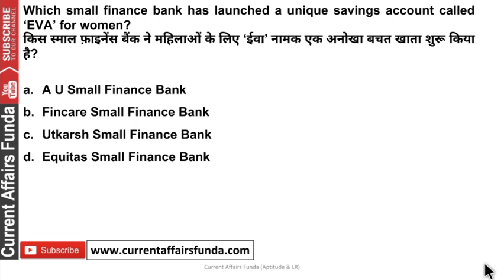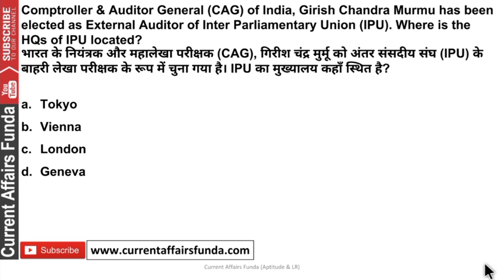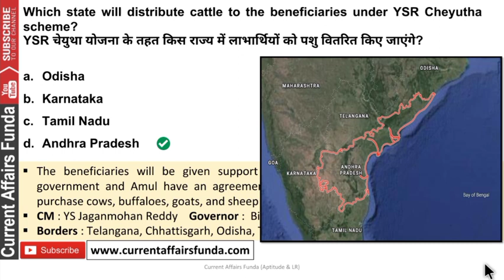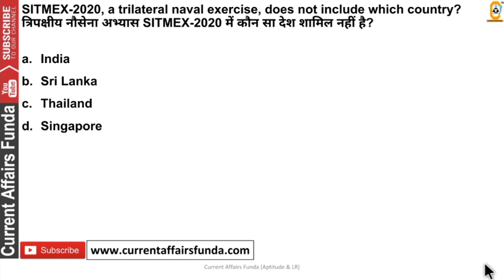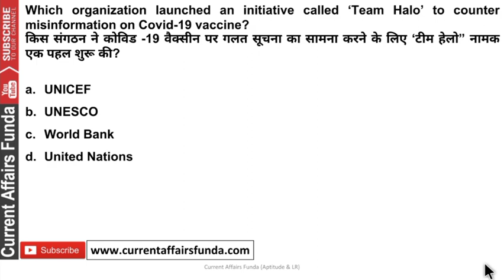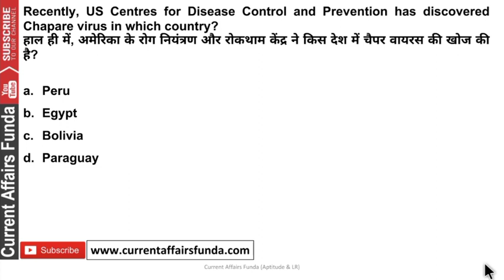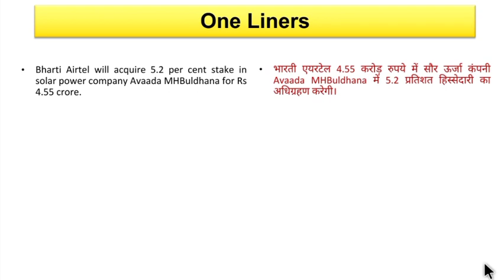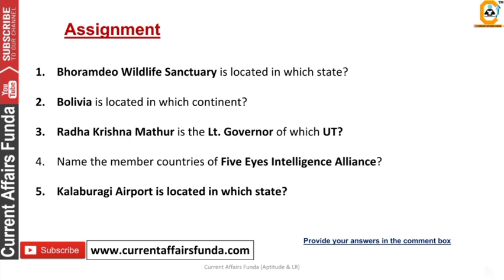23 November , 22 November Current Affairs MCQ 2020 | Current Affairs Today | Daily Current Affairs